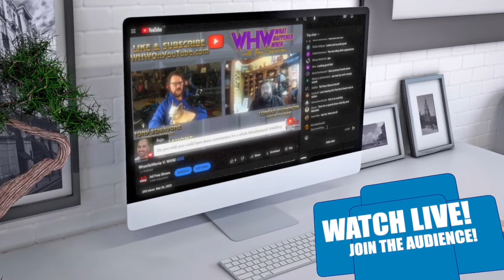Bruce Prichard On The Debut Of Paul Burchill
Bruce shares his thoughts on why the debut and run of Paul Burchill was a miss.